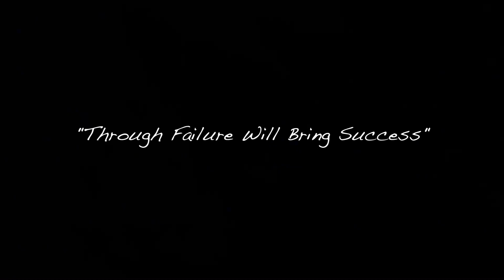2017/2018 SEASON EDIT!!!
this is my season edit from last year hope you enjoy this video!!!